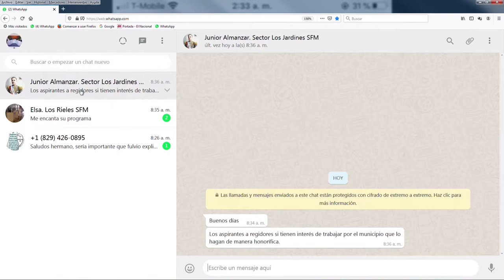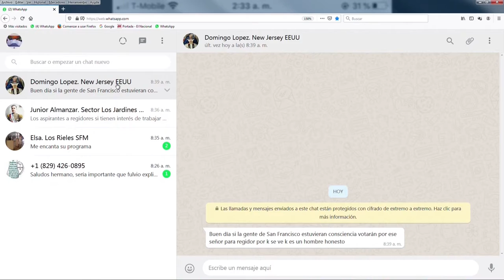Candidato a regidor SFM dice que velará para que no haya improvisación en el Ayuntamiento